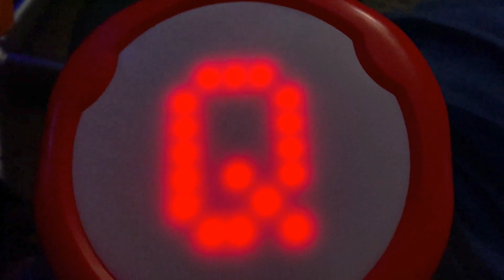Knott's Berry Farm Hotel October 2021